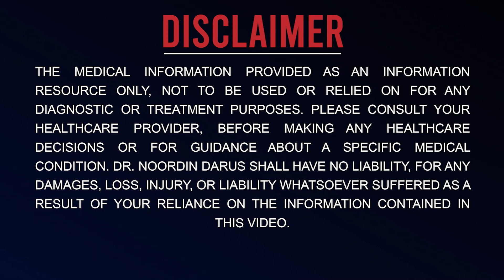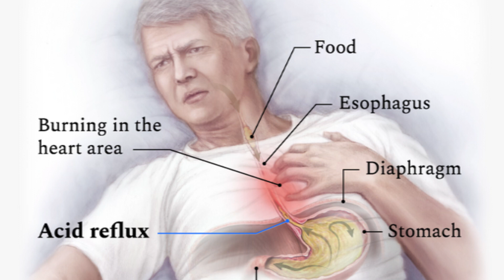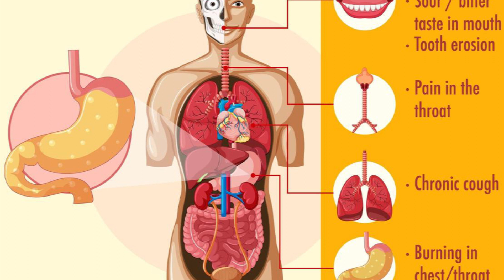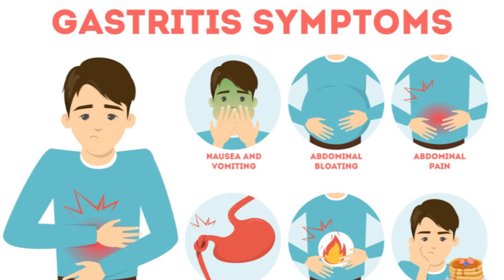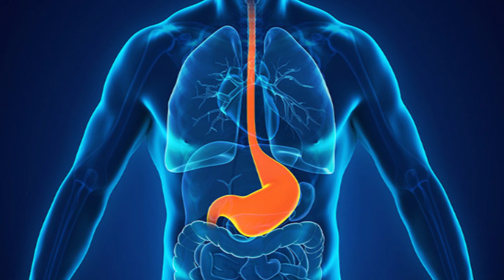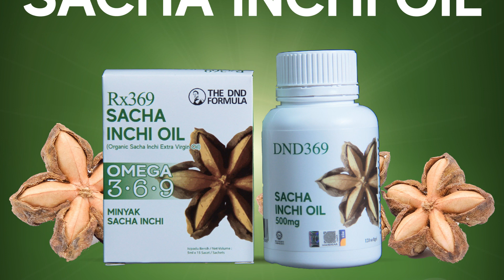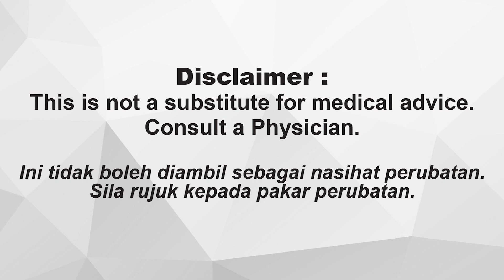Antara GERD & GASTRIK Mana yang Lebih Serious? Kenapa Susah Sembuh?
Salam Semua! Pernah tak anda mengalami Gerd atau Gastric? Tahukah anda antara Gerd dengan Gastric yang mana lebih serious? Jom kita tengok penjelasan oleh DND!

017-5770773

DNDWORLD.com